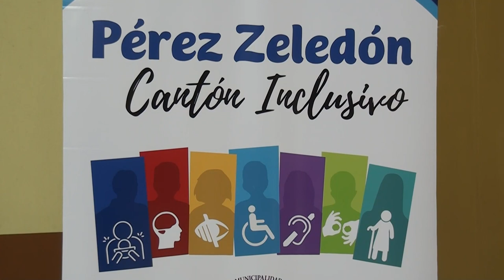Este sábado será la caminata por las personas con discapacidad